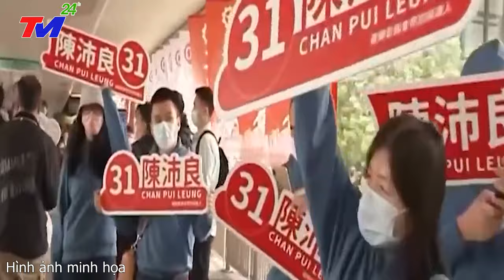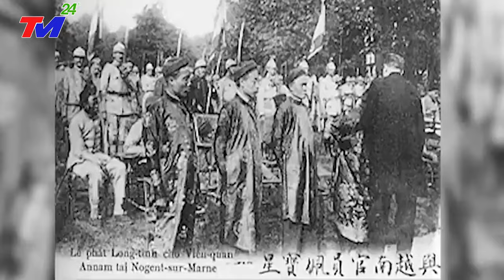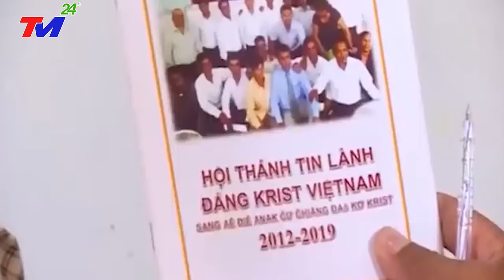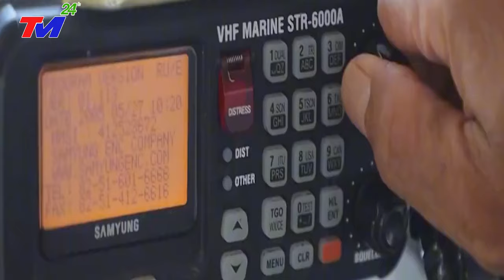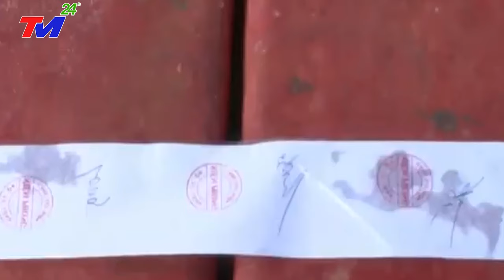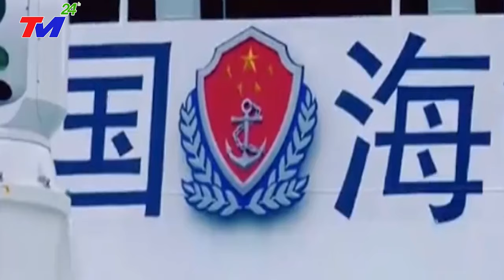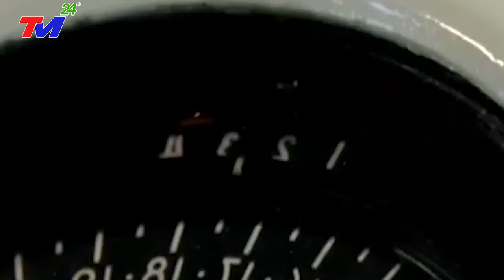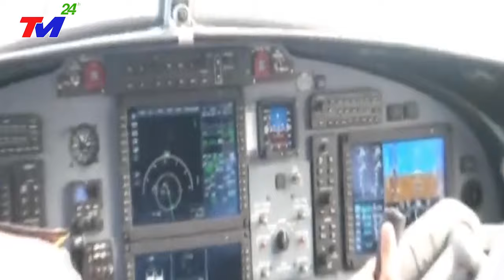TIN MỚI NHẤT: HÔM NAY TQ "NỔI ĐIÊN" PẮN HẠ 6 TÀU USS CỦA MỸ Ở BĐ KHIẾN T.C.BÌNH MẤT ĂN MẤT NGỦ